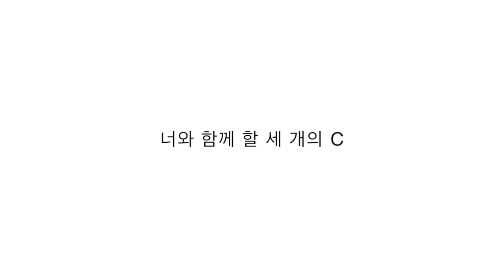C Words, CCC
[CCC 45초 광고제]

CCC 45초 소개 CF
Virtually-Led Movements Team
Made by 정성진 간사